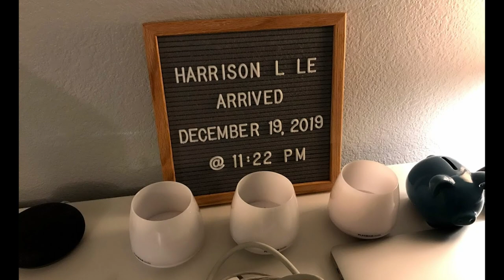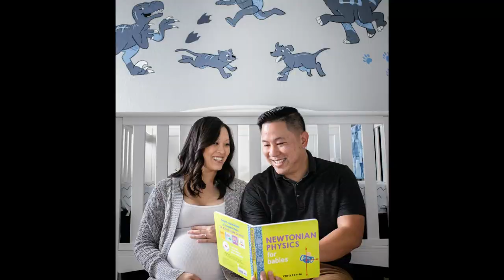MisterLau Painting the Wall of a Baby Nursery | Timelapse | Slideshow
I was commissioned by one of my best friends and his wife to make a painting on the wall of their baby nursery.  I used acrylic paints by Golden.  The baby showed up later that month.  I have not asked him for his opinion on the artwork yet.

Friends Featured: Eric and Irene

Much thanks to Andy Gouveia for his guidance and advice.  Go check out his art!

December 2019
Golden Acrylic Paints
Recorded with iPhone